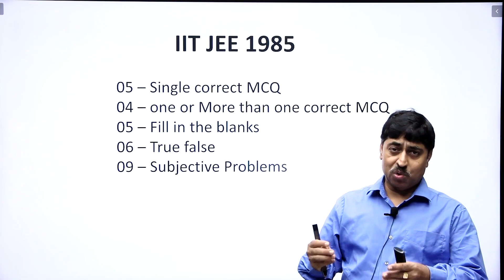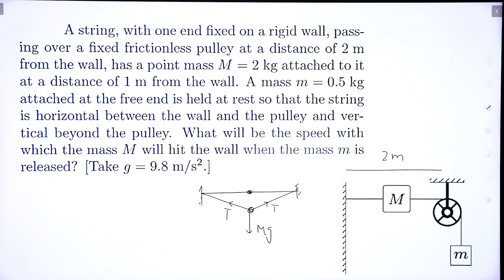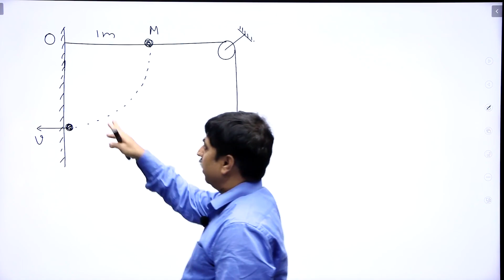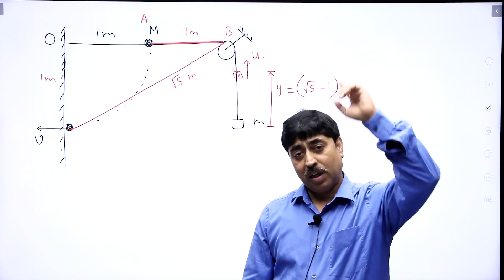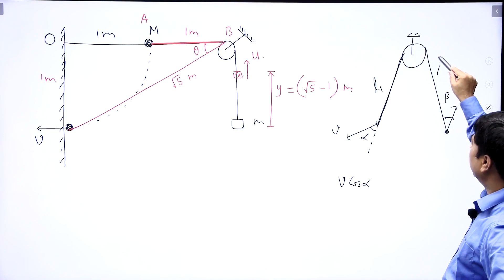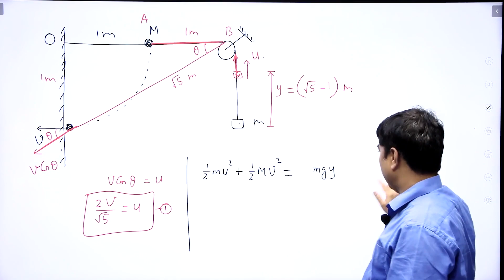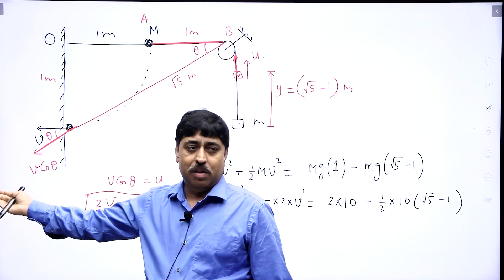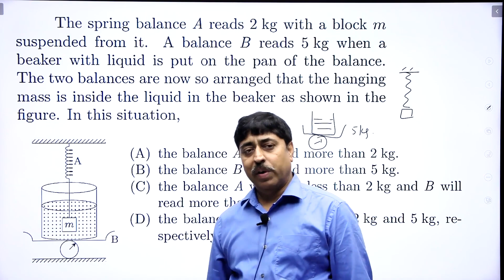IIT JEE tough problem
Tricky and conceptual IIT JEE Mechanics problem.
Physics problem from the 1985 question paper of IIT JEE. Problem is based on the law of conservation of energy and use of constraint relations.
Mechanics problem for JEE Advanced
Tricky problem for JEE
Channel for JEE Advanced Physics
Shashi Bhushan Tiwari (SBT)
Solutions to problems of SBT.
SBT is a famous author and an admirable Physics teacher. Follow this channel to experience JEE Physics at the topmost level.

Buy books by SBT :
Your personal teacher series: